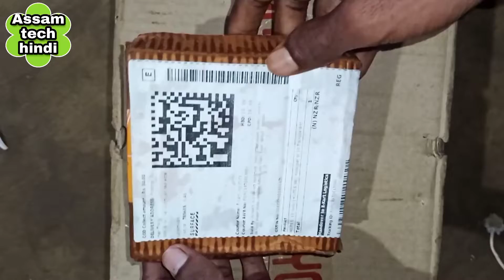Wall hook unboxing and how to use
हेलो दोस्तों यह वीडियो आप लोगों को कैसा लगा कमेंट में जरूर बताइएगा और आप लोग कुछ  बातें बताना भूल गया। तो, आप लोगों को बता दूं कि इस Wall hook आप दीवार, tiles, shisha, kath ya Taktha per istemal kar sakte hain.
Sirf aapko Pani Sukha Deewar aur dhul Jaise jagah per istemal nahin karna hai.

For buy ( खरीदने के लिए)

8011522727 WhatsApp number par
Contact kare

Product name - Wall hook

7 day under delivery

10 price - 151(7day return policy)
15 price - 199(7day return policy)
20 price - 215(7day return policy)
30 price - 249(7day return policy)
10 price - 121 (no return policy)

isko kharidne ke liye WhatsApp per message kar dena hai. Home address, product name and mobile number

Order name-
House no/ building name-
Area/colony/road name (optional) -
Village/Town-
Sub district -
Pin code-
City-
State-
Phone number-